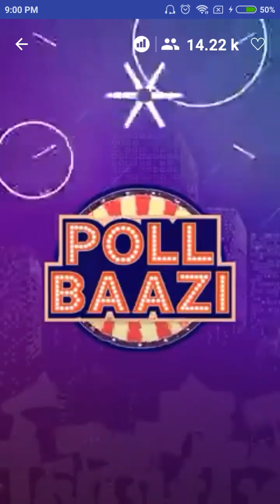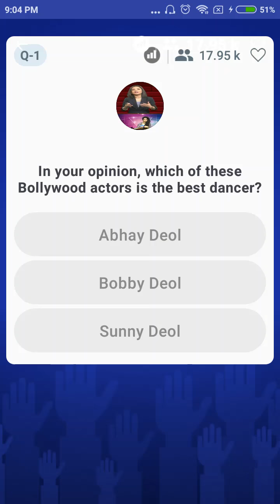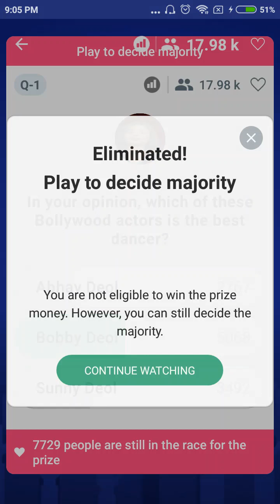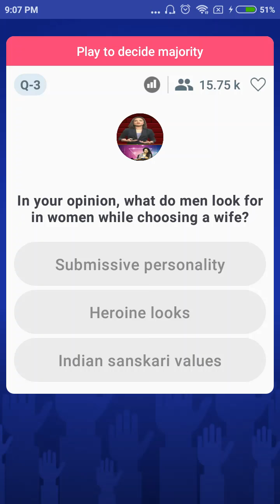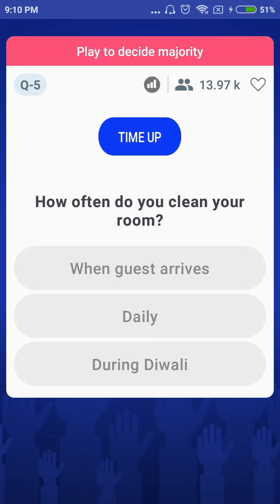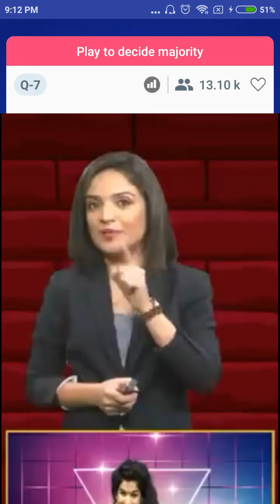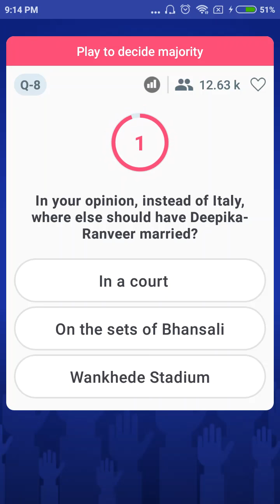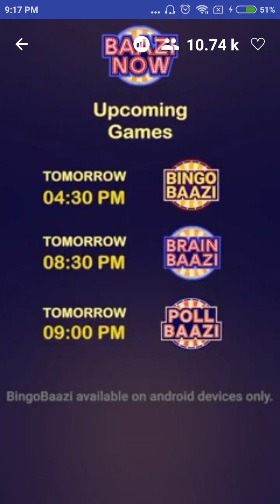PollBaazi | Vidhi and Shanaya | 23rd Nov'18 | 9 PM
Don’t miss the fun with Vidhi and Shanaya, on PollBaazi !